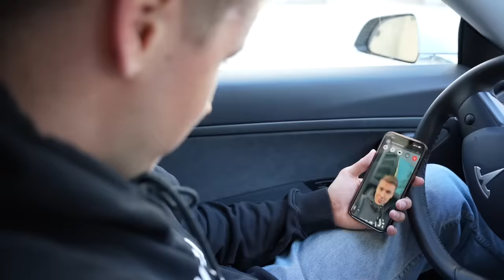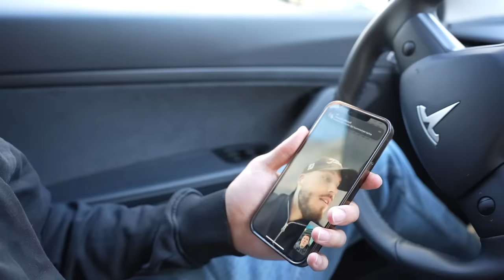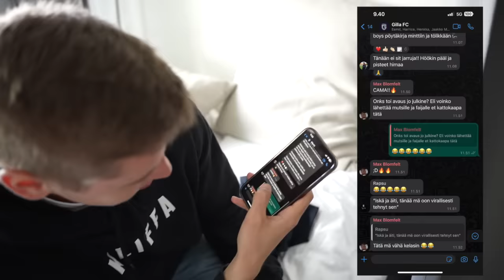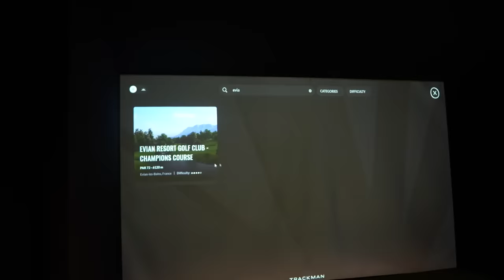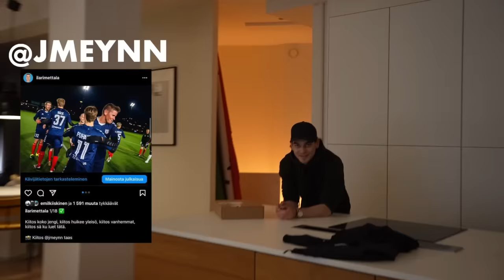MITEN GILLA SYNTYI?? 🤔 ft. Joona Puhakka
KOMMENTOI KETÄ PELAAJII HALUUTTE VIERAIKS VIDEOILE?💙

Instagramissa saatte vaikuttaa et mitä aina kysellää vierailt! Ja sit ku IG:ssä 10k seuraajia ni tehään viime videolla luvattu 100h autossa haaste😂

Mut kommentoikaa ketä haluutte nähä videoil esim. Roni Back, Jaakko Parkkali tai vaikka Olli Litmanen?